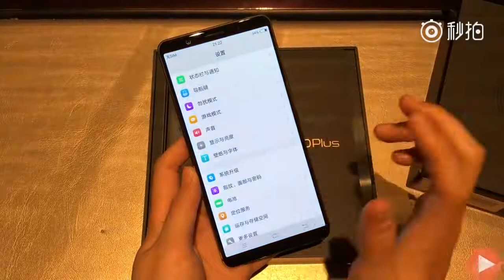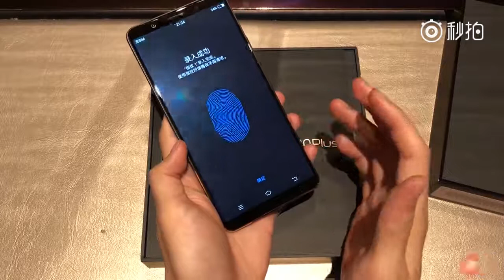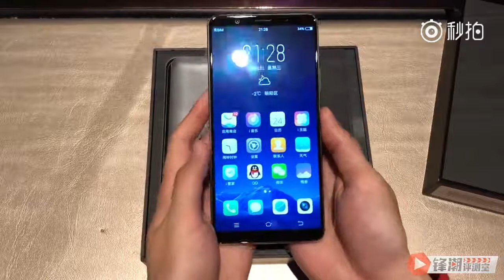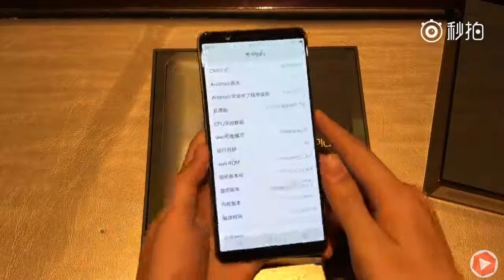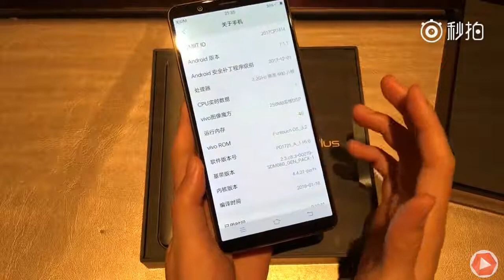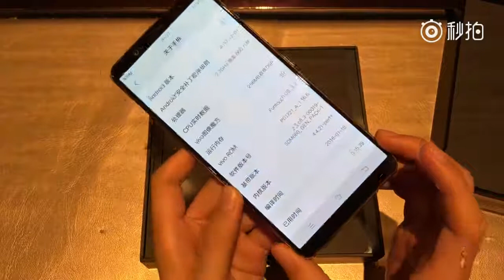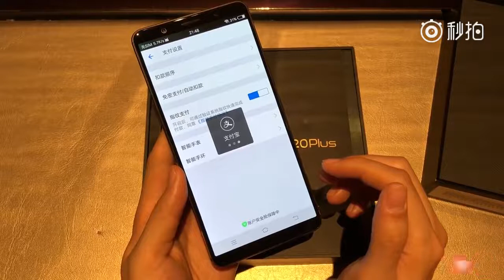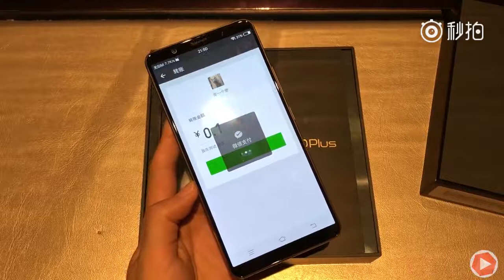Open box and evaluate Vivo X20 Plus UD